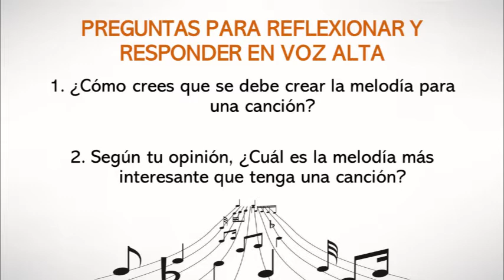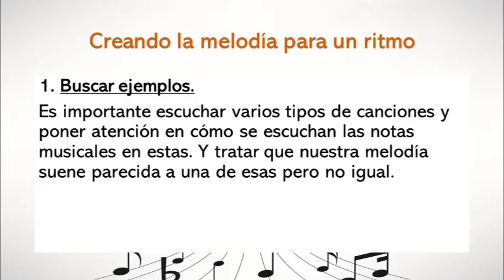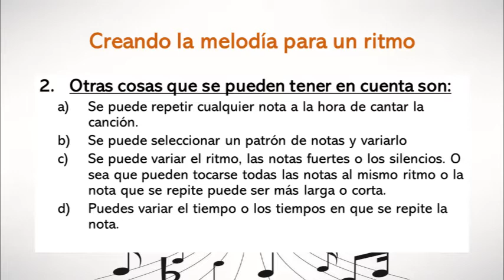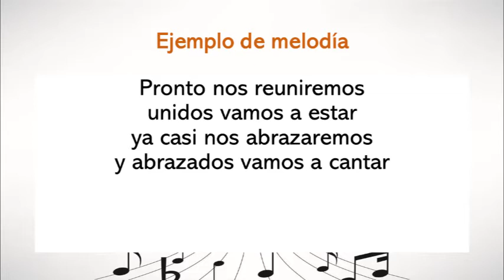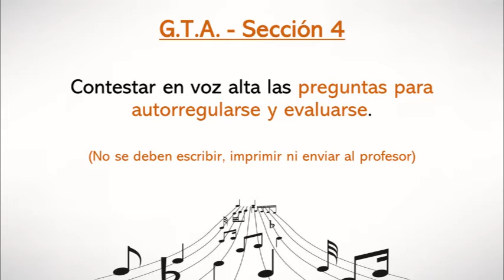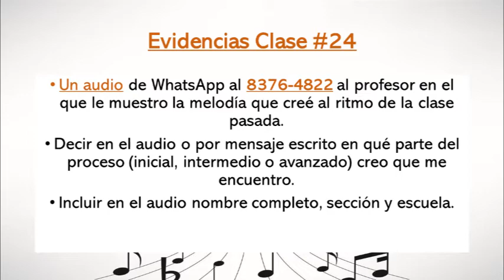Clase de música en cuarentena #24 (6º Grado)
Clase de música en cuarentena #24 para los estudiantes de 6º Grado de las  Escuelas David González Alfaro y Nicolás Chacón Vargas del profesor Juan Pablo Chaves Castro. Esta clase corresponde a la semana del 12 al 16 de octubre de 2020.

- Creando mi propia melodía